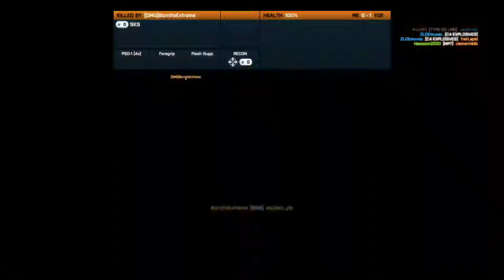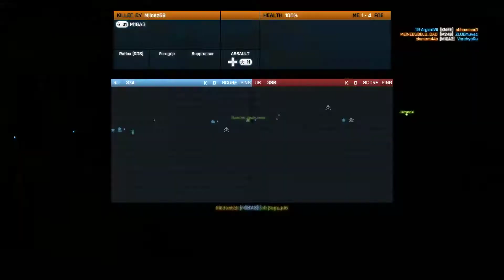Battlefield 3 - Sniper / نايس